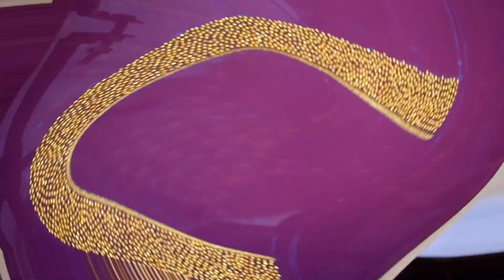Simple Work - Only Zari and Beads Using | Easy Work Tricks | Online Classes | Nakshatra Designers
Dear Friends,

💘💘  Welcome to 🌺  Nakshatra Designers. 🌼🌼

How to make Simple work using Zari and Beads only.

💘💘Online Classes Details💘💘

​🌷🌷 Online Classes Courses Details 🌻🌻

🌲🌲 Total 60 stitches (30 basic + 30 Advance) + sample work ( How to marking in blouse + How to tracing and aari work ) + Example Works, + Course Completion Certificate also. 🌾🌾

✈✈ ( Note : International Shipping Available ) ​🌷🌷

Nakshatra Designers has more than 10 years of experience in Aari Embroidery works and designing.

We lead Professional Aari Embroidery classes, Tailoring Classes, Pot painting, Saree Painting, Glass painting, Cushion work, Toy making and mehandi.

More than 500 Aari and Pattern Blouse Designing and sewing.

100% Business Opportunity.

More than 400 students are learned past 3 years in direct classes.